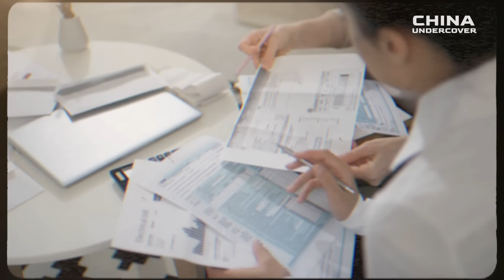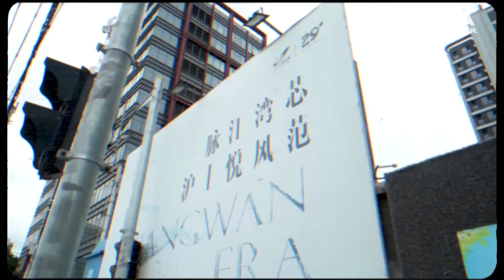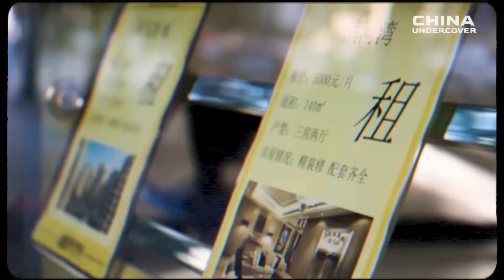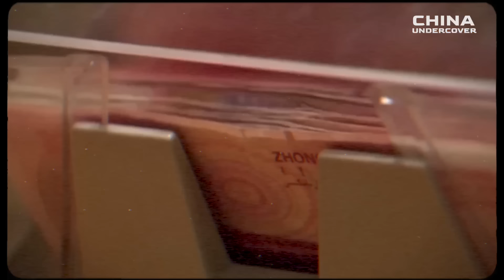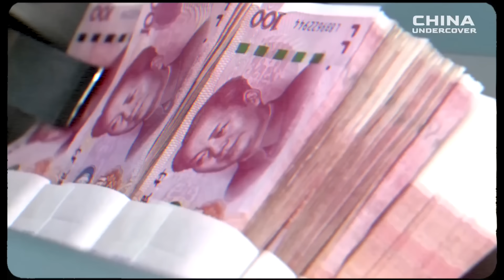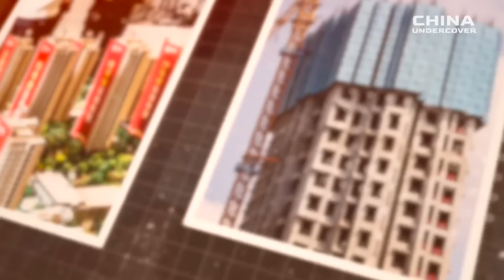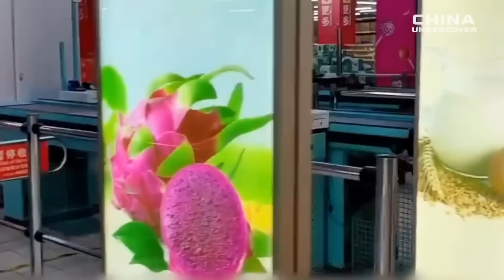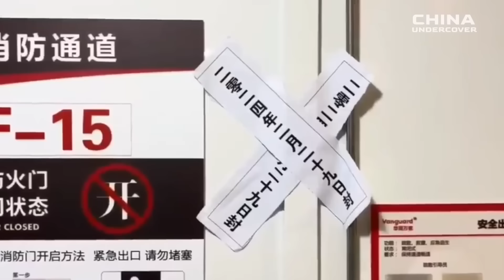Even these Chinese citizens feel desperate. Experts warn: A bigger crisis is brewing